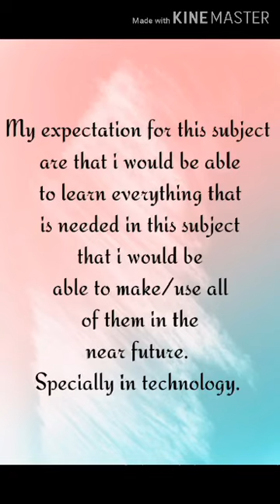Self Introduction- Princess Billones(BSEntrep3C)